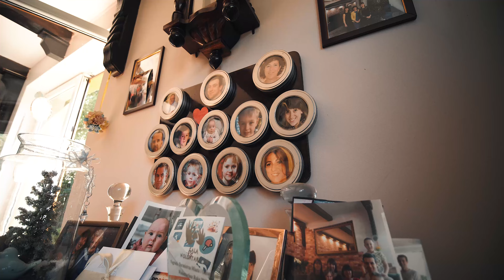Julia i Szymon - teledysk ślubny | Hotel Kiston | 4k